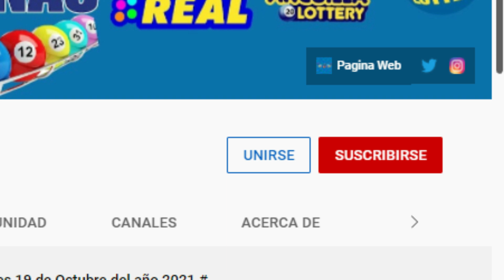Quiniela Pale 3:55 PM Domingo 15 de Mayo del 2022